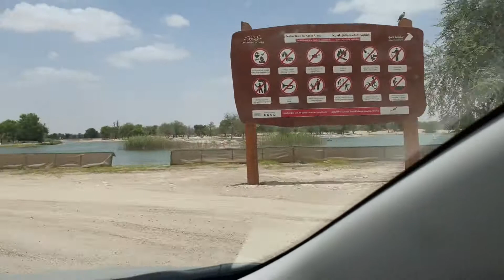Drive to Lake Qudra |Love Lake Dubai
Drive to.Lake Qudra and Love Lake Dubai